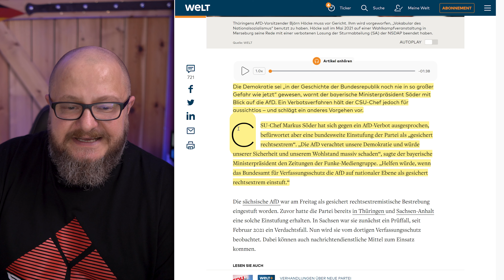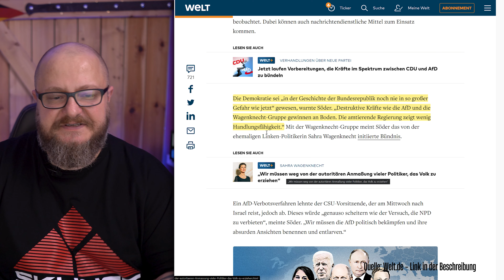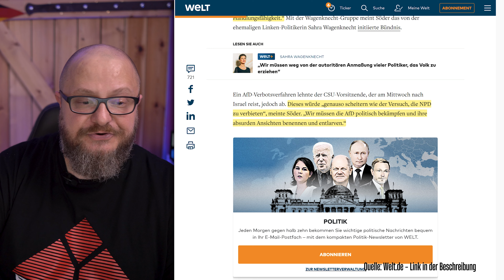Söder Hält AfD VERBOT Für AUSSICHTSLOS - Verfassungsschutz Soll Helfen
CSU-Chef Markus Söder, einer der selbsternannten wahren Demokraten, ist gegen ein AfD Verbot, er ist überzeugt, dass es der Versuch aussichtslos ist. Er ist sich auch sicher, dass eine bundesweite Einstufung als gesichert rechtsextrem helfen würde.